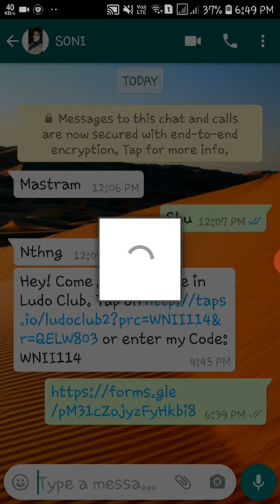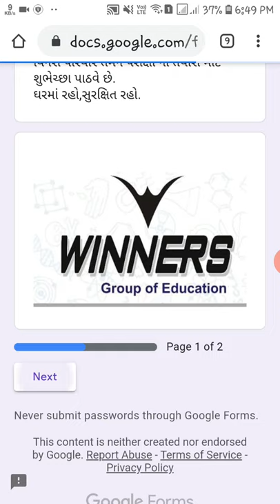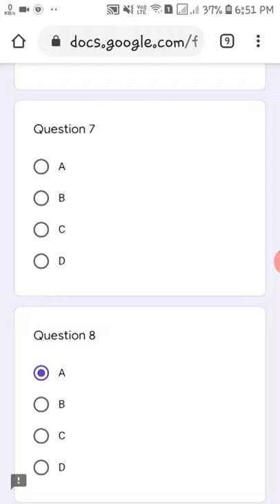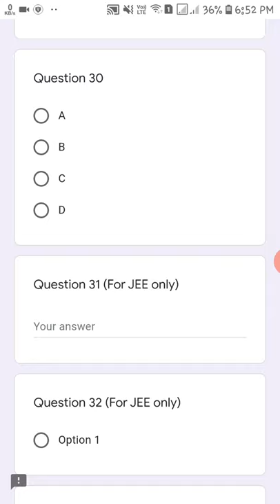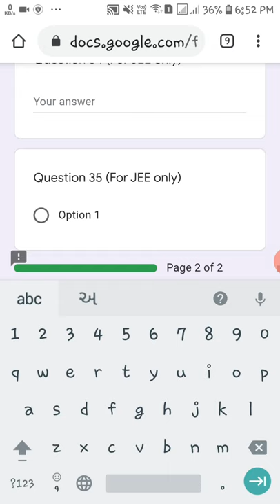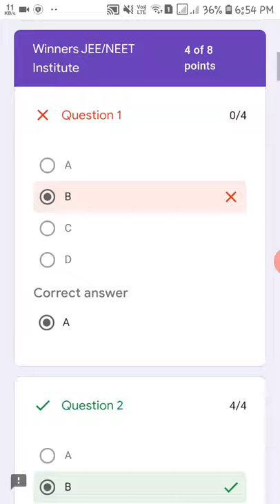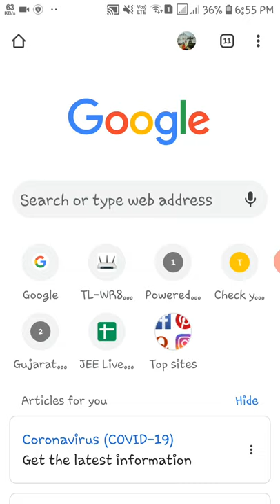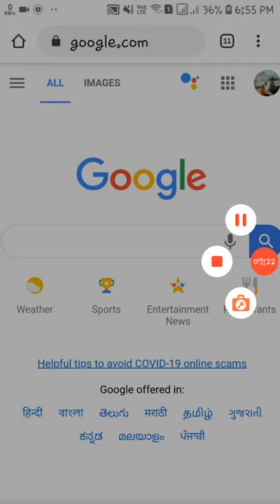Demo for online exam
Hear you can write your ans with multiple choice questions